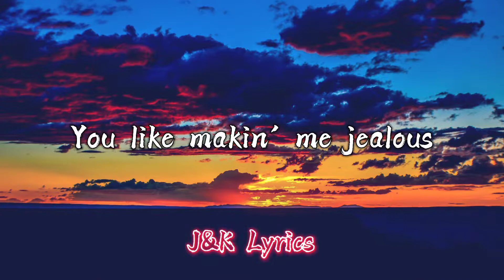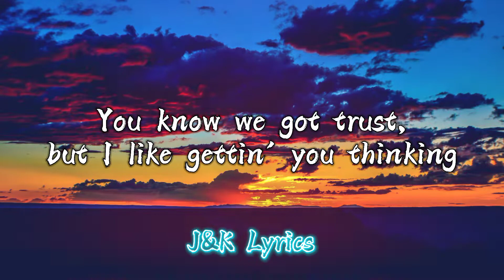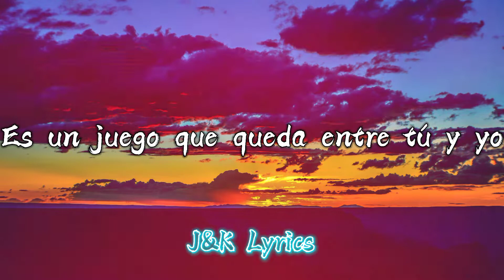DJ Snake & Selena Gomez - Selfish Love (w/English Caption) (Lyrics)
As you Watch a 4K 60fps Lyric Video✨🌌, Hope you Guys Loved it and Enjoyed it!, If you did, Go and Hit that Subscribe button and Don't forget to Turn On the Post Notification Bell 🔔

🎵*Song title: Selfish Love
🎤*Performed by: DJ Snake
✔*Release Date: March 05, 2021

                      🎤  Lyrics: 🎵

[Letra de "Selfish Love"]

Nadie tiene que decírmelo
Hablas con otra que no soy yo
Y te confieso que viéndolo
Baby, me dan ganas de tenerte

[Pre-Coro: Selena Gomez]
Just a little crush, got me over here thinking
Does somebody else care, somebody else care?
I know we got trust, but you be gettin' me thinking

[Coro: Selena Gomez]
Tú quieres darme celos
All this time and we still got that selfish love
You like makin' me jealous (I like makin' you jealous)
Es un juego que queda entre tú y yo

[Post-Coro: Selena Gomez]
(Yeah, yeah)
You know we got trust
(Yeah, yeah)
(Yeah)

Cómo me miran es obvio
Ven marca tu territorio
Este secreto entre los dos
Sé que te dan ganas de tenerme (Te dan ganas de tenerme)

[Pre-Coro: Selena Gomez]
I get just a little rush when you're over there thinking
You know we got trust, but I like gettin' you thinking

[Coro: Selena Gomez]
Me gusta darte celos
I like makin' you jealous (I like makin' you jealous)

[Post-Coro: Selena Gomez]
(Yeah, yeah)
(Yeah, yeah)
(Yeah)

DJ Snake
Ayy (Yeah)
Yeah